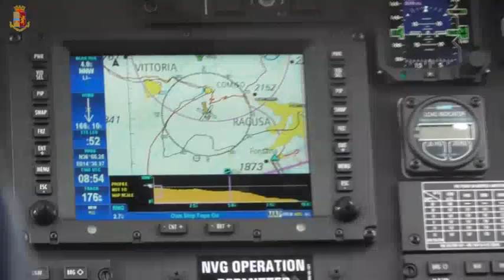Ragusa, traffico illecito rifiuti: arresti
- In data odierna, su delega della Direzione Distrettuale Antimafia della Procura della Repubblica di Catania, la Polizia di Stato (Squadre Mobili di Catania e Ragusa) ha eseguito 15 ordinanze di custodia cautelare e 5 sequestri preventivi di azienda nel settore del riciclo plastiche (da qui il nome dell’operazione “Plastic free”. Il provvedimento, disposto dal Giudice per le Indagini Preliminari di Catania, ha permesso di disarticolare un’associazione per delinquere di stampo mafioso denominata “stidda”. Tra i reati contestati ai soggetti colpiti dall’odierno provvedimento rientrano l’estorsione pluriaggravata, l’illecita concorrenza con minaccia, le lesioni aggravate, la ricettazione, la detenzione ed il porto di armi da sparo, il danneggiamento seguito da incendio, il traffico illecito di rifiuti aggravato. Tutti i reati sono stati commessi con metodologia mafiosa, aggravante prevista dalle norme vigenti.